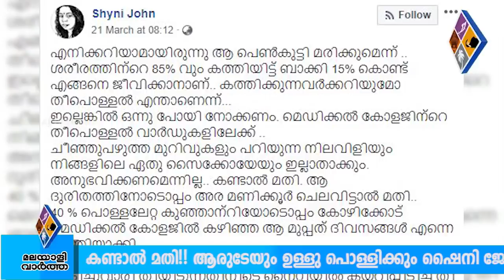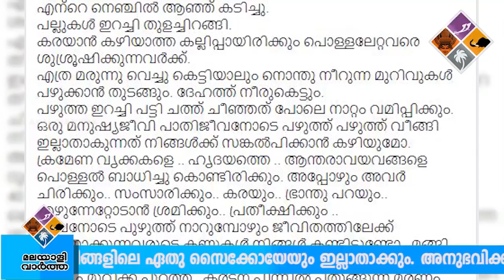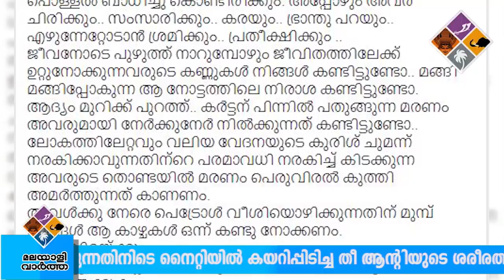ശരീരത്തിന്റെ 85% വും കത്തിയിട്ട് ബാക്കി 15% കൊണ്ട് എങ്ങനെ ജീവിക്കാനാണ്